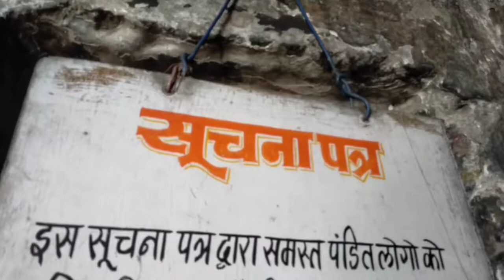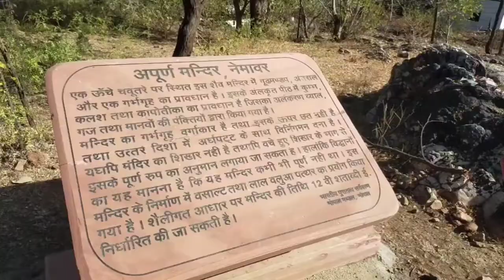Narmada Nadi 🚣 Nemawar// Siddhanath Temple 🛕//Ritesh Baba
Trevling//
New location//
New vlogs//
searching//
New York vlogs//
vlog my hobby//
I love 💕 youtube//
I love 💕 my chenal//
New Trip vlogs//
volging//
my vlog searching//
treval //
mp vlogar//
volging//

(I love 💕😘 you tube vlogar Big fen)

desi vloging//hatke vlog//search bar// vairal //new_vlogs //trending//trend//new vlogs//vlogar//ritesh baba//soravjoshi big fan//manoj dey Big fen//Amit badana big fen//raund 2hell big fen//vikash karoriya Big fen//mr indian hekar big fen//crazy xyz big fen//Aditya vlog big fen//manoj dey vlog big fen//Deepak daiya 2.0 big fen//we make creators big fen//Carryminati big fen//junnu ki tech big fen//Arvind sondiya big fen//divyansh Shrivastava fultist big fen//flame tech big fen//Technical yogi big fen//Hawa singh big fen//